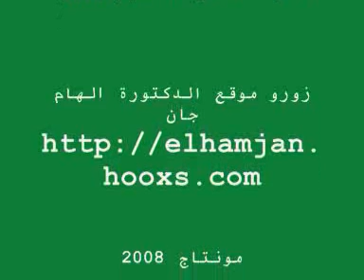معرض قطع صغيره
luvq